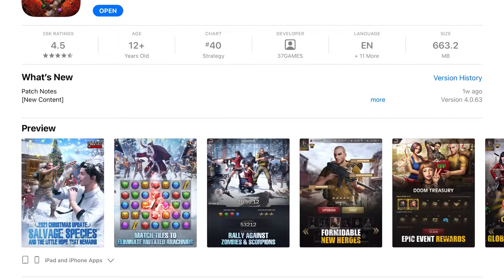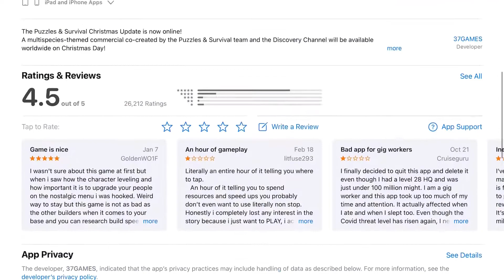Mobile Zombie Games (EP.2) - Puzzles & Survival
Another Zombie mobile game or at-least what the ads have you believe…
Starting to see a pattern here so far NONE of the Zombie mobiles games are like their ads lol